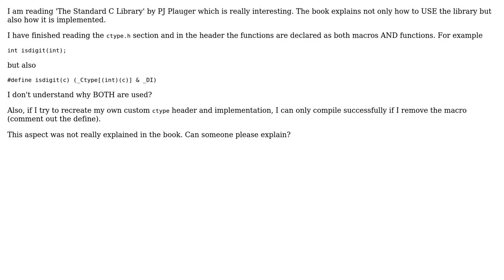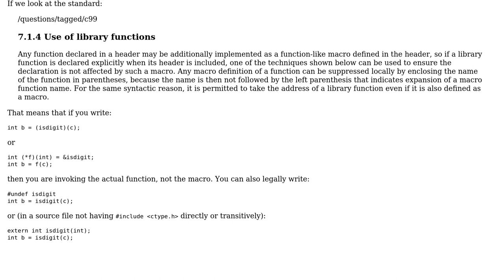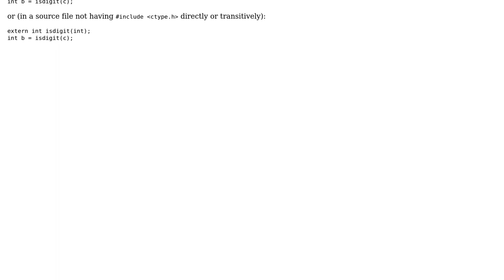Software Engineering: Why does the C library use macros and functions with same name?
With thanks & praise to God, and with thanks to the many people who have made this project possible! | Content (except music & images) licensed under CC BY-SA | Music | Images & others | With thanks to user user619818 user superM user ecatmur and the Stack Exchange Network Trademarks are property of their respective owners. You are responsible for your own actions.